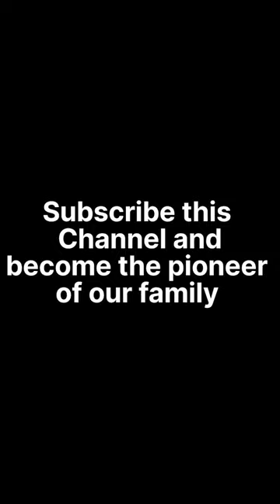Two different views of Tarantula Nebula |Credit:NASA, ESA and Hubble